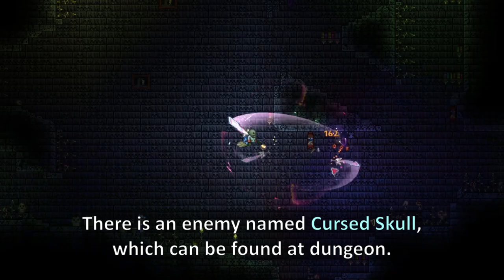The most illogical ingredient in Terraria ─ a Bone..?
Crafting is one of the features in game, and it is important for various reasons: You can craft better weapons and armors, create boss summoning items, progress through the game maybe, and more! After all, where will you spend all that excess materials from all that looting? ...well, there is a item named Bone. It's... just a bone. Well, you can get them from defeating skeletons, right? Only if it was that simple...

boneless pizza
Used Music:
-Terraria boss 2
-Rocking Chair
-Terraria alt underground
-Terraria Dungeon
-Terraria Alt title